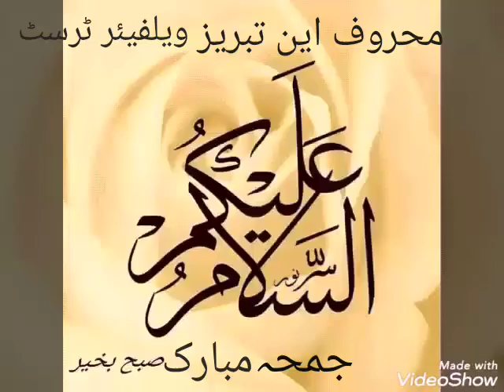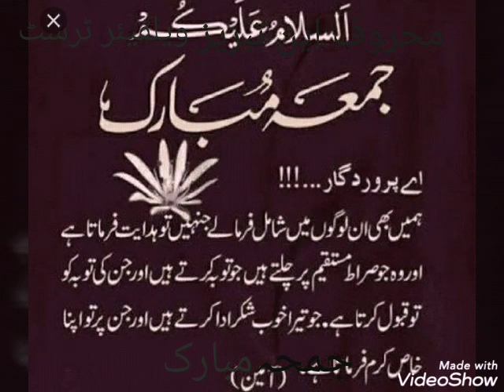Maroof & Tabrqiz Welfare Trust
Jumma Mubarak To Everyone.